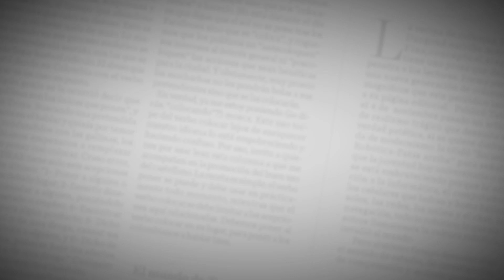Congo Campesino y Burro Corcoveón: el campo hecho carnaval